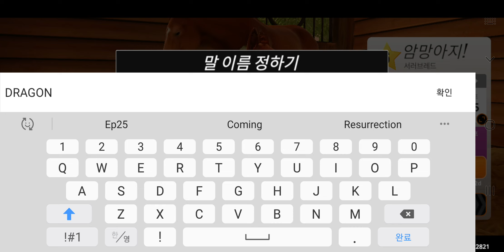Striped and blue eye foal || Rival Stars Horse Racing Ep74